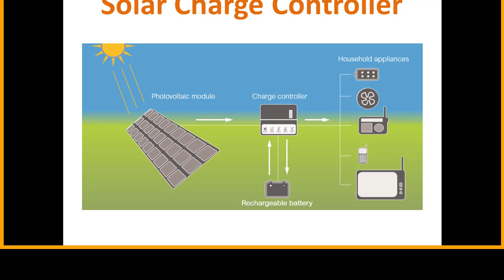How solar charge controller is protecting solar system